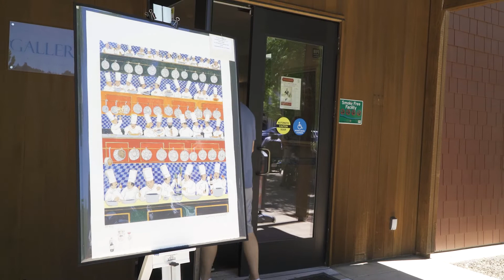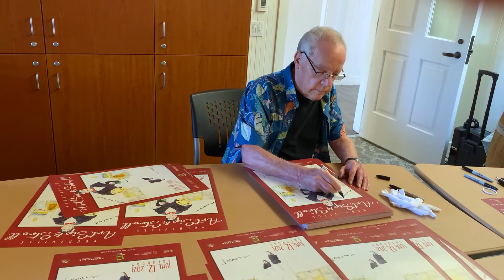Guy Buffet--A Tribute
So sad to hear of artist Guy Buffet's passing.  He was a wonderful artist with a warm and welcoming personality.  We had the chance to spend time with Guy during his period as artist-in-residence in the Town of Yountville, and we also filmed this short interview with him about his life and work.  His art will continue to be enjoyed by his worldwide admirers.